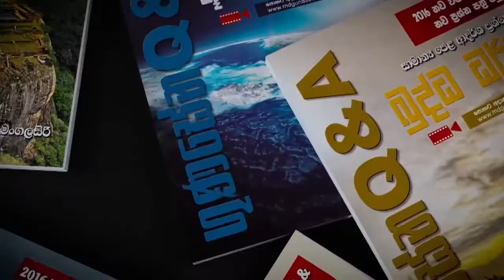Gunasena Q&A Geography